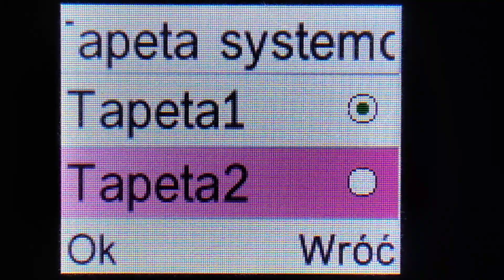Maxcom MM432BB - Wallpapers